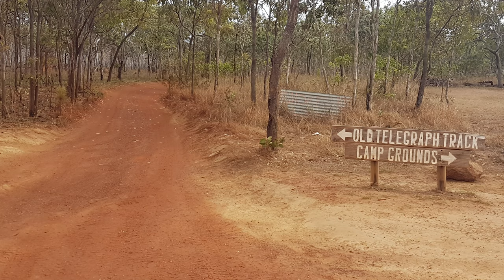CAPE YORK! Old Telegraph Track | Palm Creek, Gunshot, Elliot Falls, Nolans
The trek to the Northern most point of Australia via the Old Telegraph Track

Featuring -
Halal Snack Pack - Sam and Joe
Tommy's Submarine - Tommy and Jas
Rooster Box - Mitch and Craig
Family Dinner Box - 2 dads - Neil and Adz
Deets Dozer - Kyle and Kayla
Beef Silverside - Rhys and Pip
Seafood Box - Bill and Jake